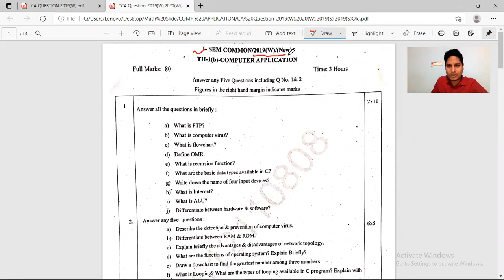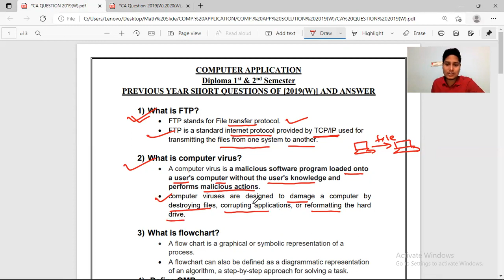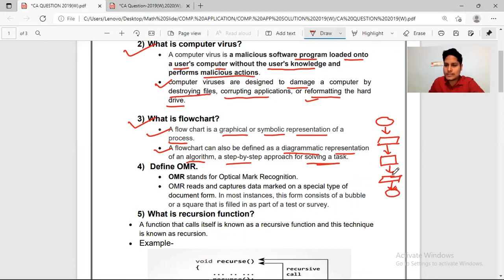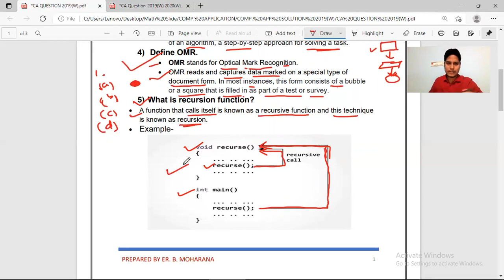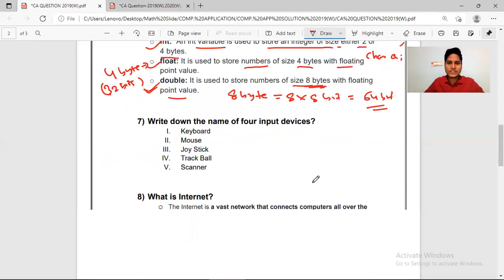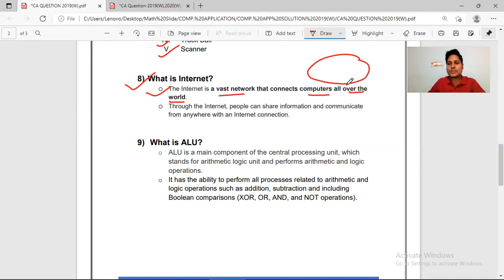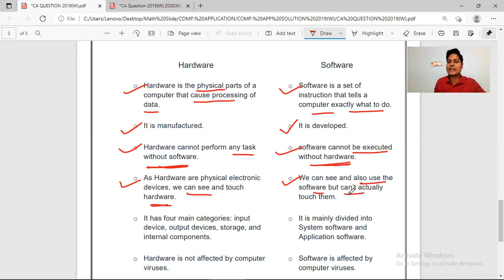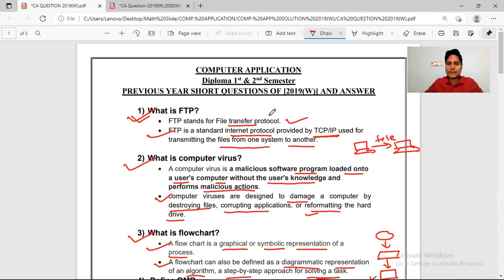Computer Application previous year question analysis for 1st sem diploma| Computer application(Odia)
In this video, I have explained the short questions of computer application of 1st semester 2019(W) examination.

Computer Application previous year question analysis for 1st sem diploma | Computer application(P-1)